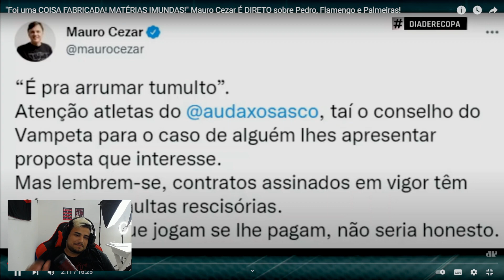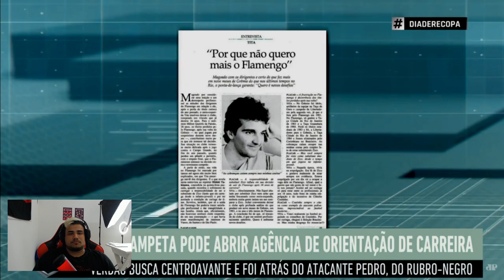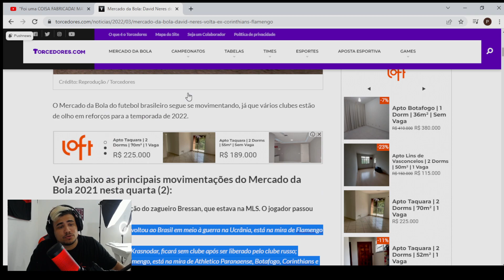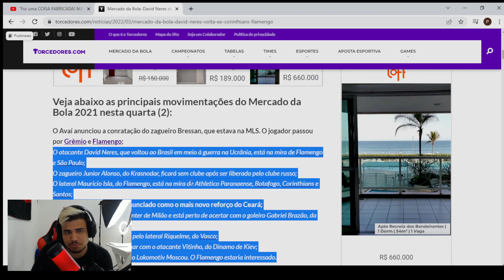NEGÓCIO FECHADO!? DAVID NERES SE ACERTA COM FLAMENGO!? MAURO DÁ NA CANELA DO VAMPETA!